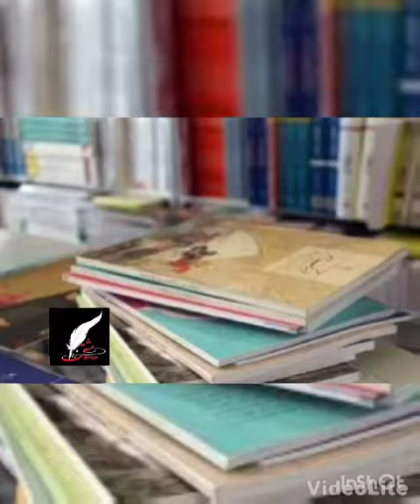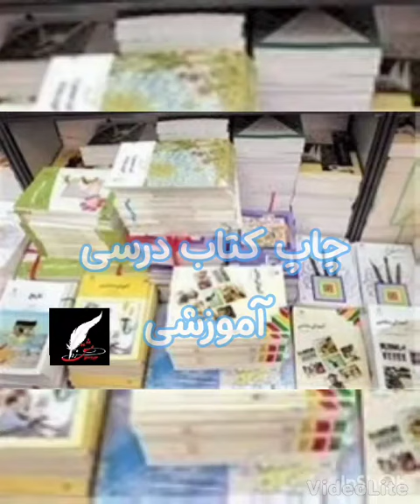چاپ کتاب درسی هنرستان_نشر حوزه مشق۰۹۳۹۳۳۵۳۰۰۹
هنرستان های کشور با اینکه بیشتر به آموزش کارهای عملی و فنی در محیط کارگاه میپردازند اما برای آموزش برخی دروس خود نیاز به کتاب درسی نیز دارند که این کتاب ها باید زیر نظر آموزش و پرورش کشور به چاپ برسد و تایید شود، اما اگر شما استاد یکی از دروس مقطع هنرستان هستید و قصد دارید با چاپ کتاب کمکی درسی به پیشرفت دانشجویان خود کمک کنید، میتوانید همین حالا با مشاورین حوزه مشق تماس گرفته و چاپ کتاب علمی و درسی خود را استارت بزنید.
اگر قصد چاپ کتاب دارید همین الان در واتساپ به کارشناسان حوزه مشق پیام بدهید.